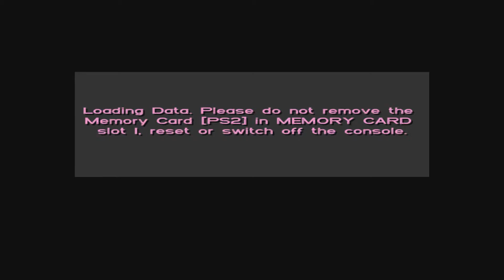Grand Theft Auto Vice City Pt69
This is my unedited playthrough of Grand Theft Auto Vice City on PS2 with commentary.